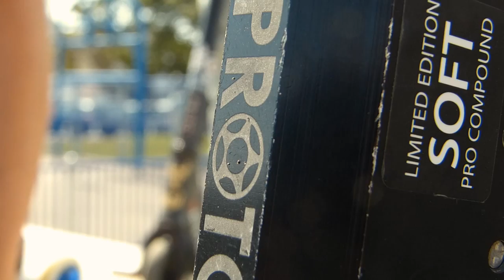Elliott Hayman | End of summer edit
JE Media brings you the footage from the last month of the 2014 summer